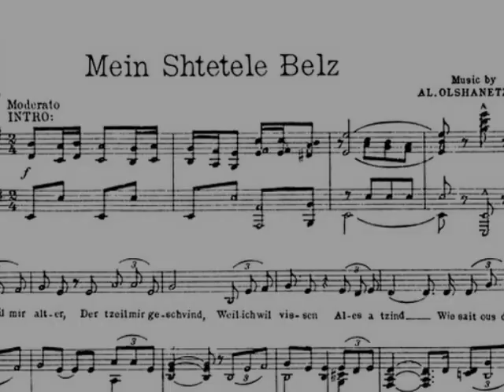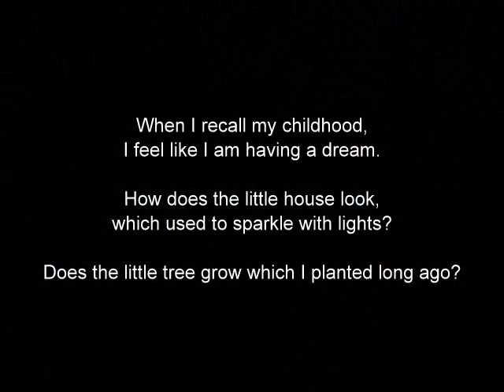Mein Shtetle Belz - My Little Town of Bălti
The Yiddish song 'Mein Shtetle Belz', accompanying images of the former Jewish community of Belz (Bălti).